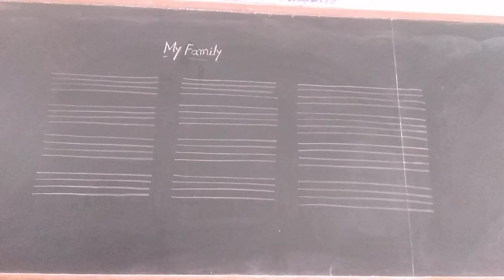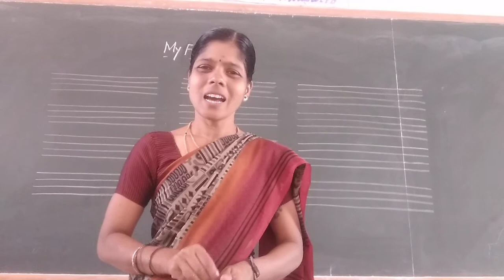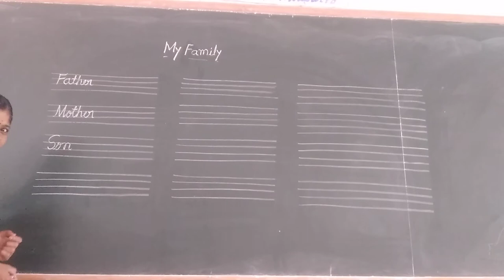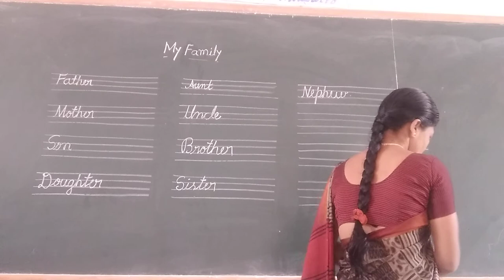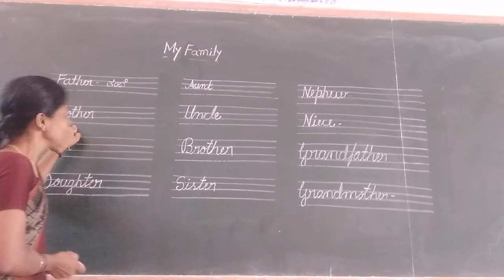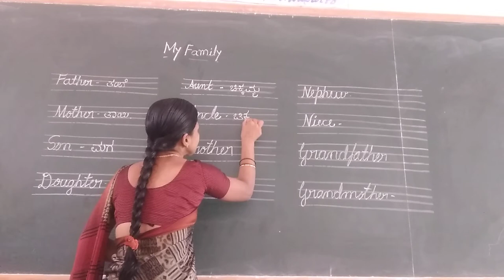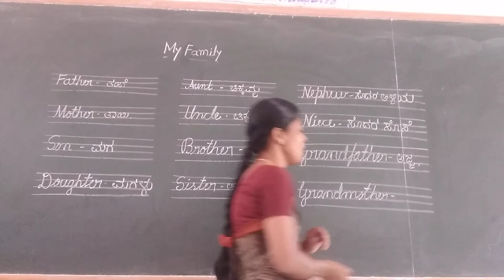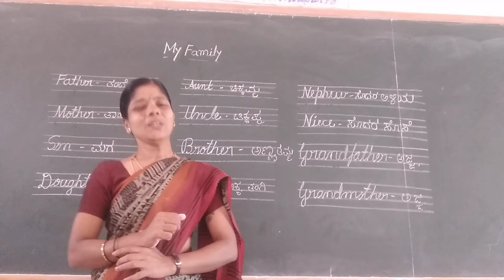UKG EVS My Family Part 1 Class by Vijayalakshmi